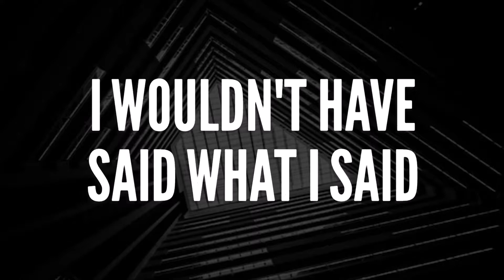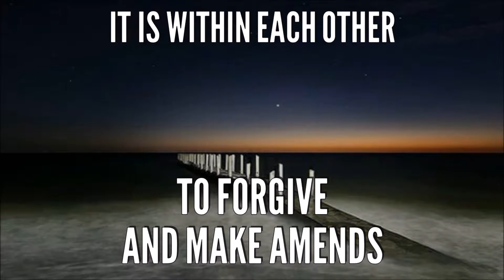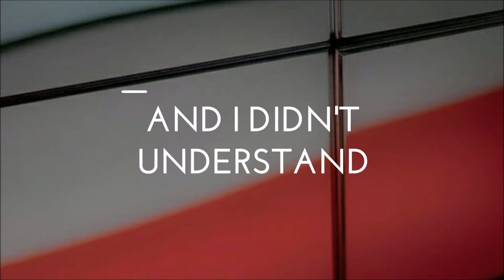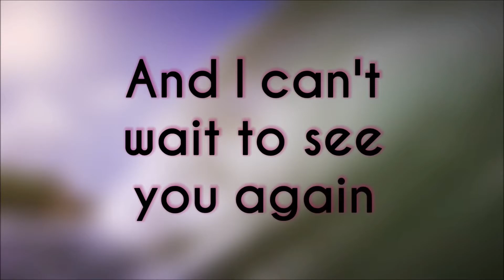Jim Yosef - Can't Wait Feat. Anna Yvette [NCS] Lyrics Video | ABN World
This song Jim Yosef - Can't Wait (feat. Anna Yvette) was provided by NCS